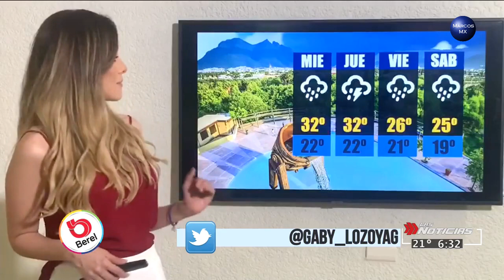Gaby Lozoya clima 7 de abril 2020 HD